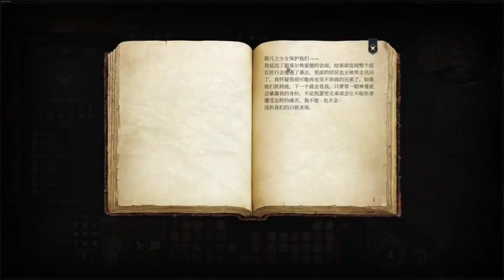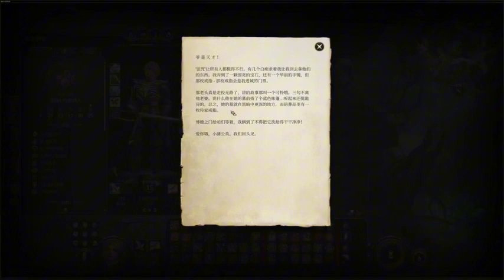《大医凌然》有声小说561-570